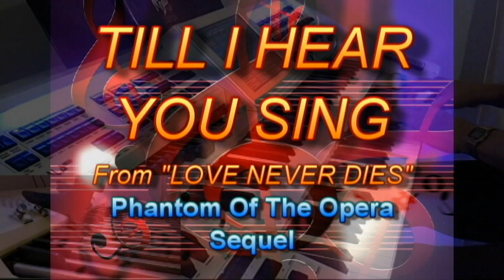TILL I HEAR YOU SING (From Love Never Dies) on Wersi Scala. (See description) 🎧 best 🎧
Please listen through quality speakers or headphones to really hear the depth of the sound. Mobile phones will not fully replicate the sound. Also be aware it is quite loud towards the end !

I absolutely love the Phantom Of The Opera and especially the follow on musical "Love Never Dies". This is some of Lloyd-Webber's greatest music.
Until now I have never had an instrument to do the orchestral arrangement justice so it was pointless recording it. But now.
The Scala allows the layering of 4 sounds on the upper manual therefore I can have 3 strings sounds over 3 octaves. For these I have used both James Last and Franz Lambert sounds and a "live" trumpet for the lead.
Lower manual has another string sound plus vocal and a grand piano above the split point. 2 sounds on the pedals completes the sound. No multi tracking and no automatic accompaniment on this one.
Check out Ramin Karimloo singing the original song on YouTube.

As with all my YouTube videos thay are intended for family and friends however I make them public so that anyone can listen and I hope they bring some enjoyment.
This is my hobby. I am not a professional musician and receive no income from these videos.

Kind Regards
Alun